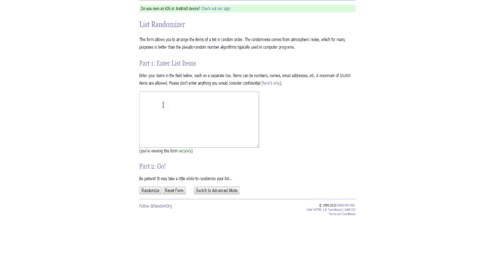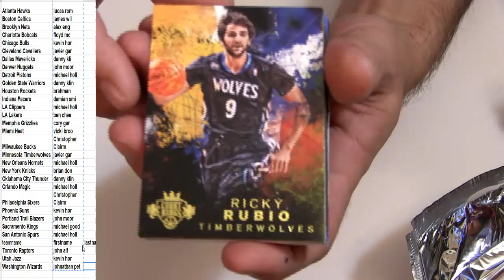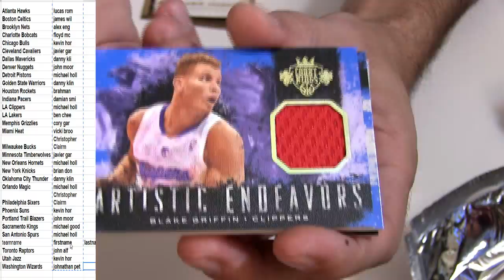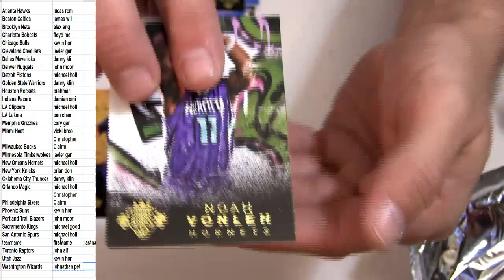8 8 2014 15 Court King #49